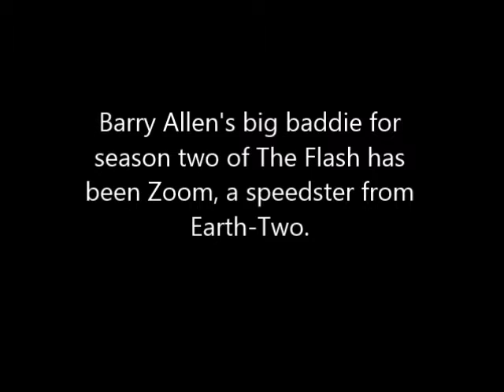"Enter Zoom" Photos for 'The Flash' Reveal Better Look at Zoom